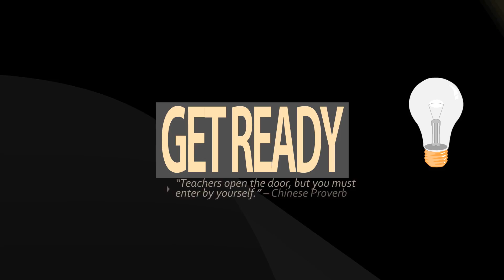4406905 page of liberty